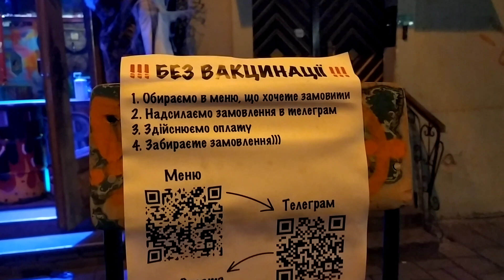Львів 2021: вечірні розваги туристів і туристок у центрі міста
Львів 2021: вечірні розваги туристів і туристок у центрі міста 5 листопада 2021 р.